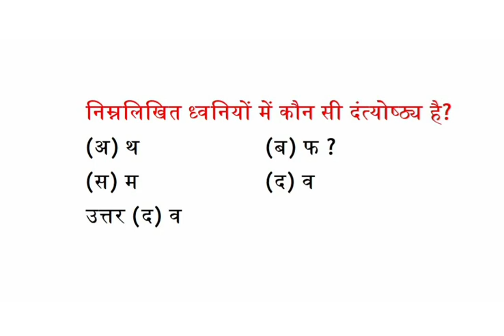निम्नलिखित ध्वनियों में कौन सी दंत्योष्ठ्य है